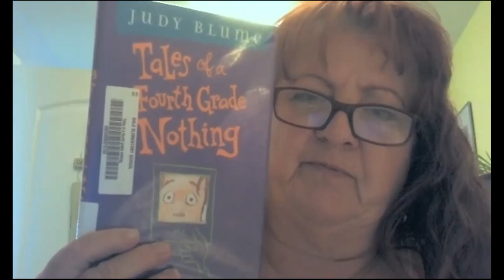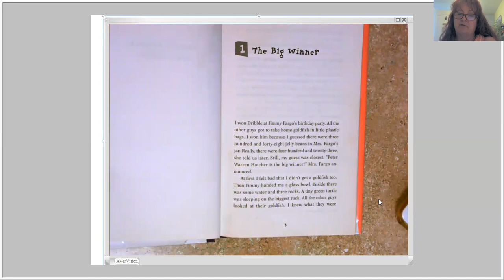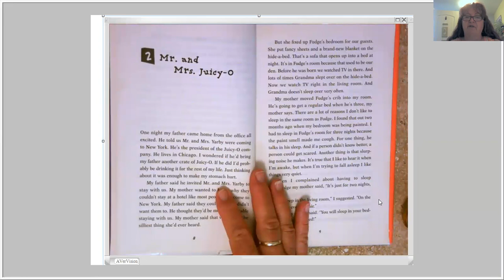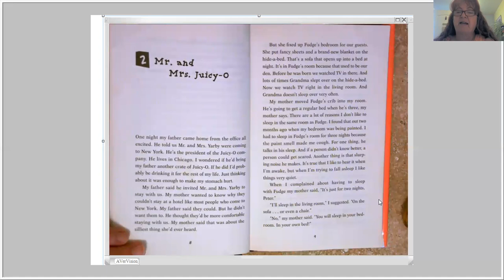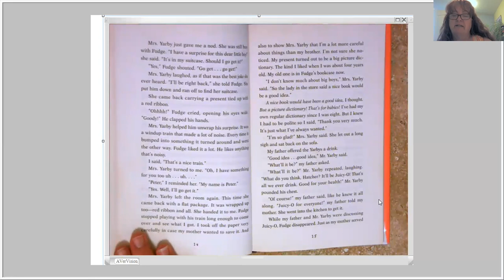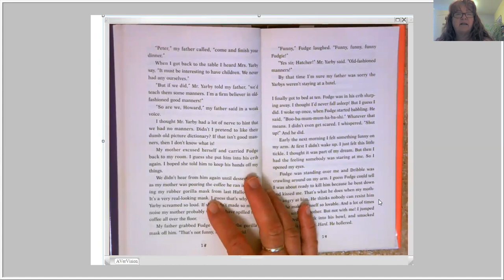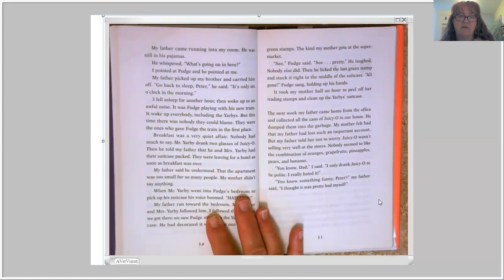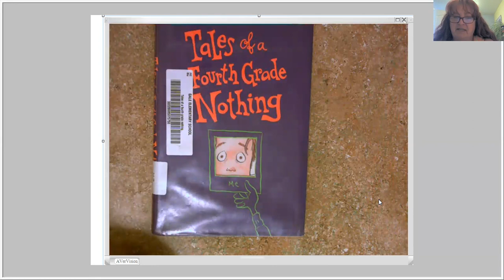Tales of a Fourth Grade Nothing 1-2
Read aloud of Tales of a Fourth Grade Nothing by Judy Blume
Science connections to come